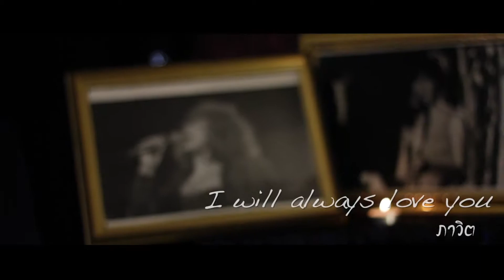Cheese burger hills presentation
วงคอรัส cheese burger hills by ratchapamusic